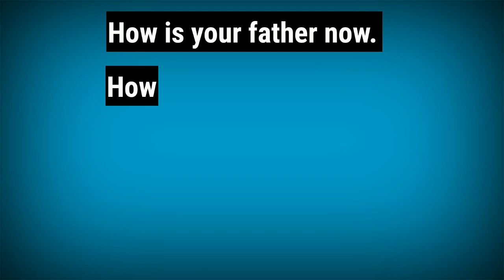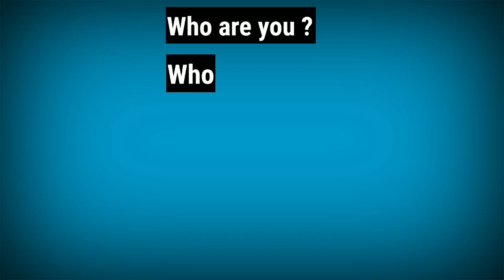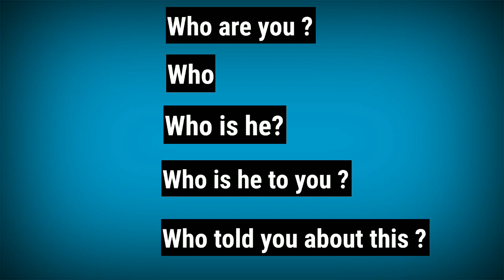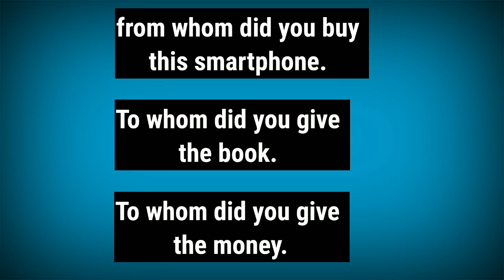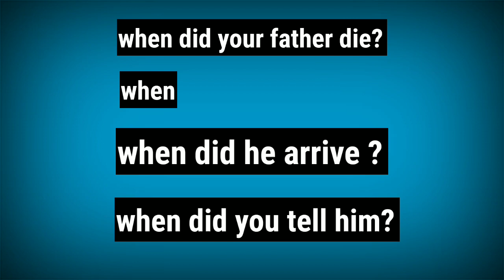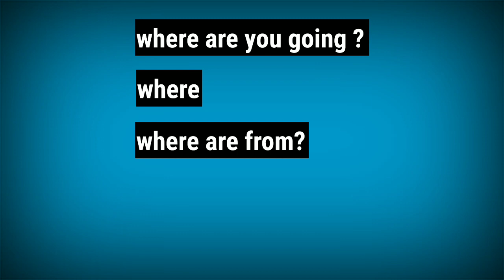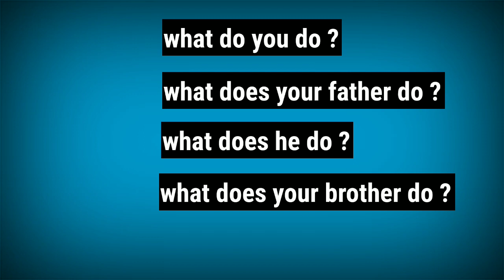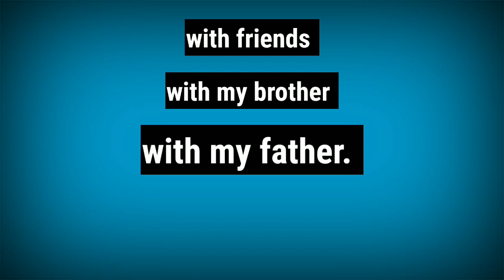#102 Learn English to pashto words and sentences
In this lesson you will learn English in pashto
Learn English and become fluent with very simple method
in this lesson you will learn English in pashto we have just started the English speaking course in 2020 for beginners .

Lesson 18
English in pashto
English speaking course in 2020

1 Comment